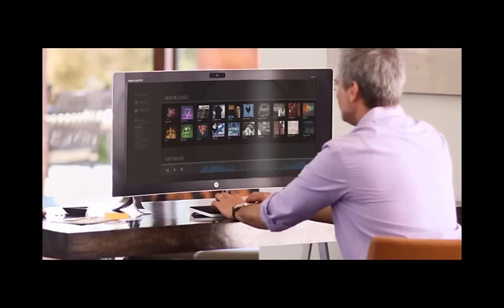HP Envy Curved Monitor First Look & Quick Previews || All-in-One Sexiest Desktop PC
ASUS ROG G752 Hands On Reviews || Best Gaming Laptop Skylake and Thunderbolt 3.0 At $3,499

Hewlett-Packard has a wide variety of new products coming for the holiday season 2015, including laptops, 2-in-1s, tablets, and even the officially licensed Special Edition Star Wars Notebook. It also has a wide desktop PC in the shape of the Envy Curved All-in-One, which is quite simply stunning in the flesh.

For us, HP has managed to replicate the feeling we had when we first saw the current iMac. The Curved All-in-One has that wow factor, although it also has a whole lot more.

The 21:9 WQHD+ display (2880 x 1620) which is plenty sharp enough up close. It has a screen size of 34-inches and the 200cm curved radius means it perfectly wraps around your field of vision, helping to immerse you in the on-screen action when you are playing a game or watching a film.

The superwide aspect is also utilised cleverly for practical reasons, with Windows 10's snap functionality meaning you can have multiple screens open in 100 per cent zoom views and work without compromise. We tried it with a word package, a browser window and could still watch a video in the corner without needing to minimise any of our work (potentially).

It's not just visuals that impress, the All-in-One also comes with six speakers built into the chassis, which includes two tweeters and an audio system tuned by Bang & Olufsen. It can also recline up to 25-degrees to make sitting in front of it as comfortable to a user as possible.

On the rear there are two USB 2.0 and two USB 3.0 ports, alongside an HDMI out to connect a second, remote monitor. There is also a LAN Ethernet port.

Arranged on the bottom of the PC is a 3-in-1 media card reader and another two USB 3.0 ports for good measure.
The PC is also great for gaming, with the option of including Nvidia GeForce 960A graphics, and it can be spec'ed with an Intel i5 or i7 6th generation processor (Skylake).

Other options include a 128GB SSD, upto 2TB of HDD storage, and 8GB or 16GB of RAM.
But speed and functionality aside, it is its sheer size and sexiness that impresses first up. We only had a brief play with one at HP's Barcelona launch event, but came away wanting one immediately.
That will likely have to wait, at least on our own part, considering its £2,000 price tag, but if you are not deterred by the cost, it will be available to buy from November.